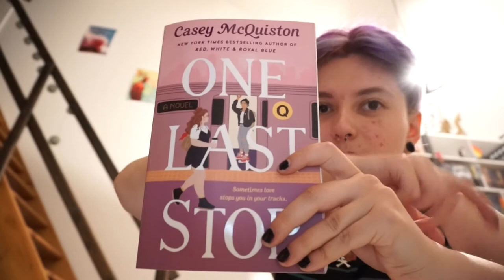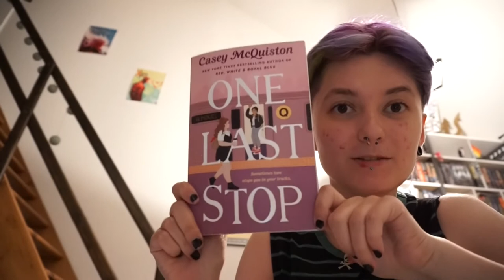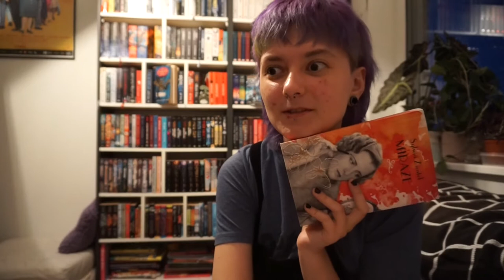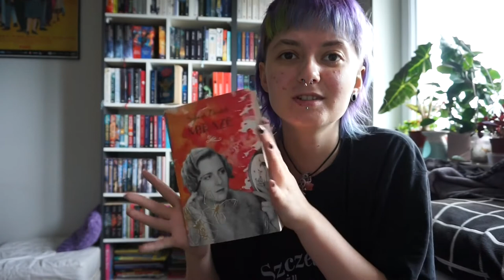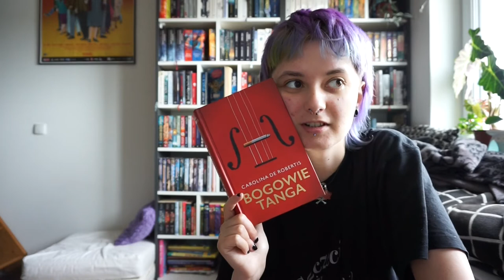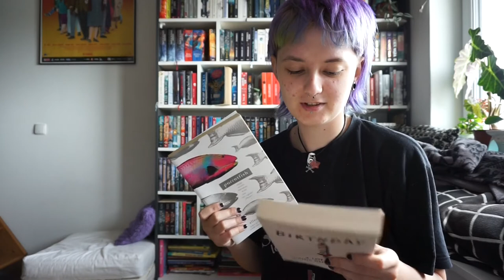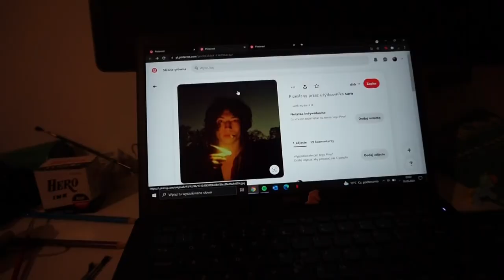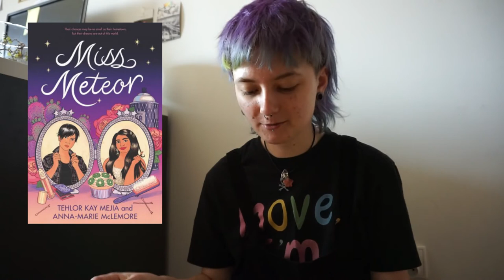vlog tęczatonowy numero dos ✨🌈